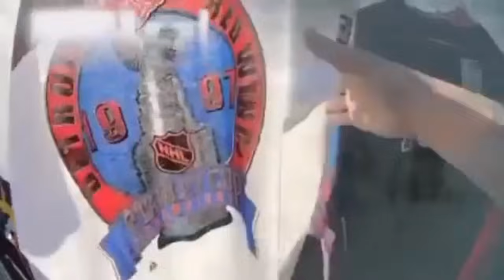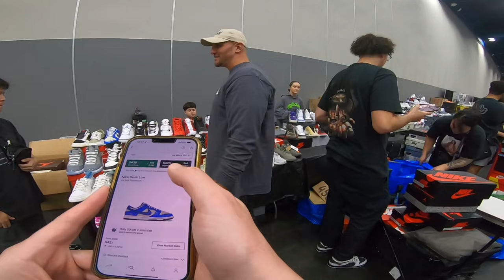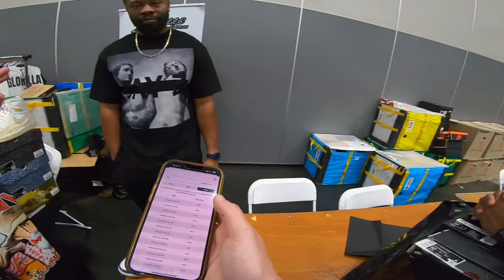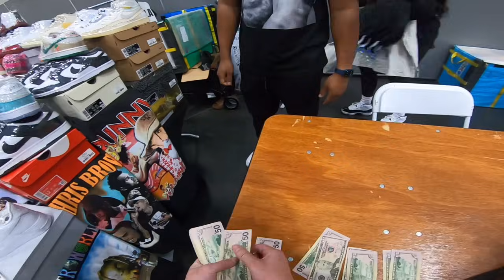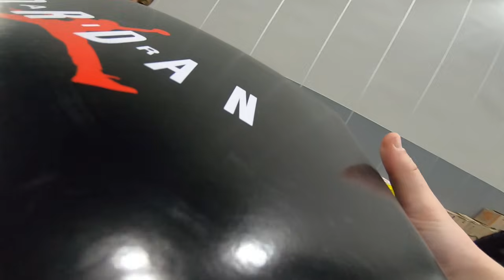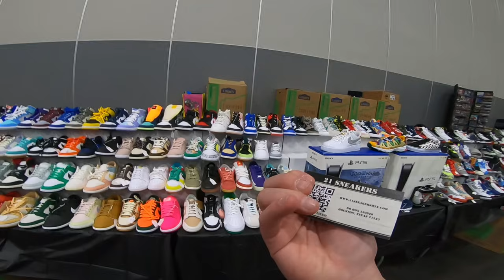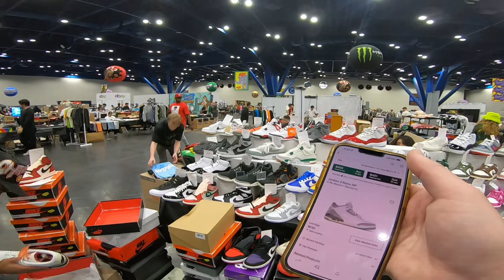SPENDING $10K CASH AT SNEAKERCON HOUSTON!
Located at 344/346 Bloomfield Ave Caldwell NJ 07006 US

TopshelfKicks/Thrift Socials -